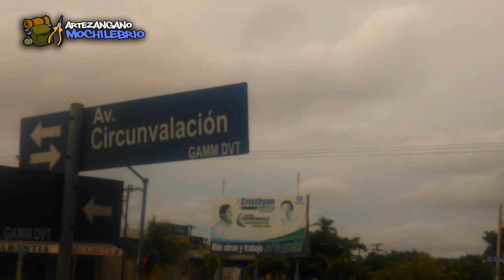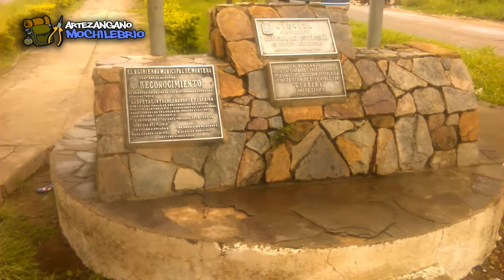Montero - Bolivia 2022